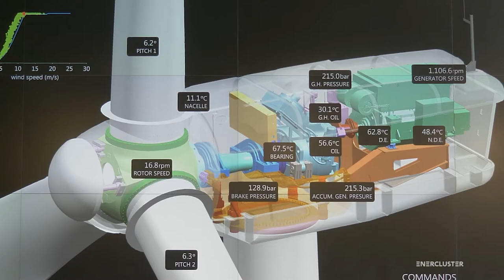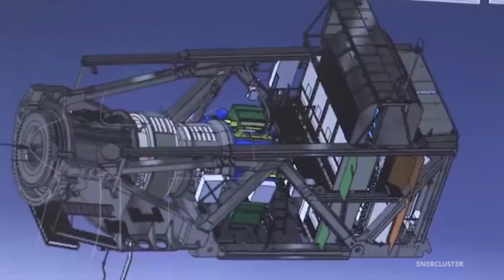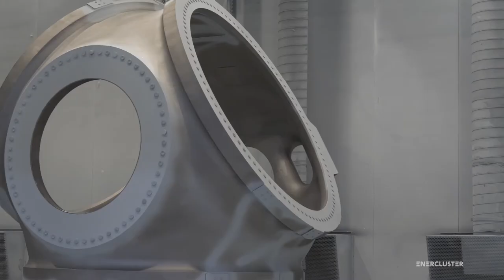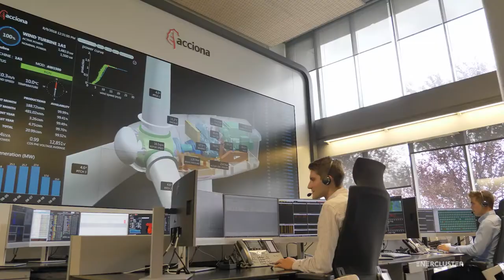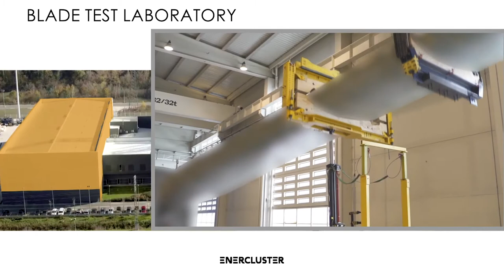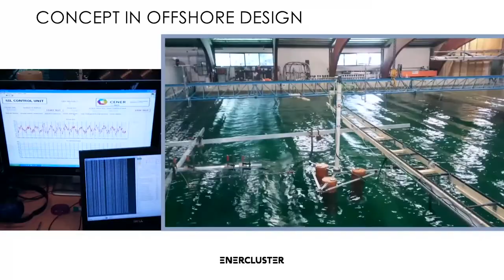VIDEO ENERCLUSTER - DESARROLLO ECONÓMICO GOBIERNO DE NAVARRA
Vídeo presentación del Clúster eólico de Navarra (ENERCLUSTER), apoyado por el Departamento de Desarrollo Económico de Gobierno de Navarra como sector estratégico de la S3 de Navarra.